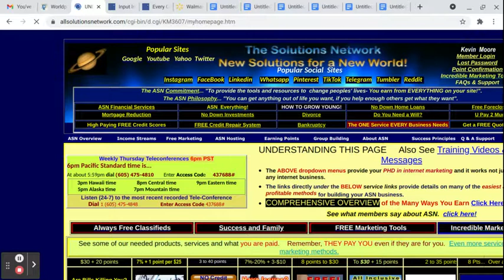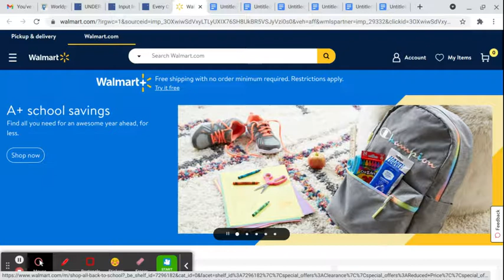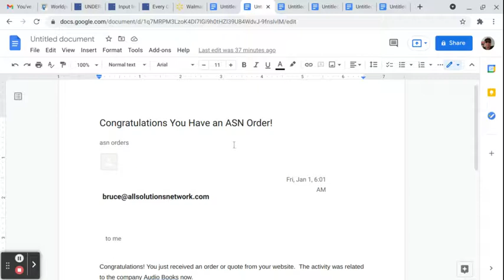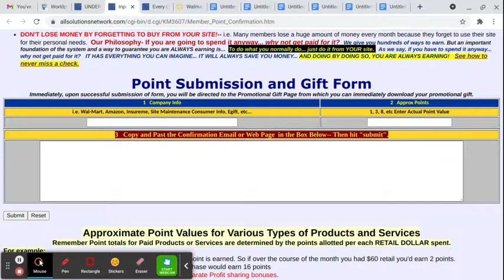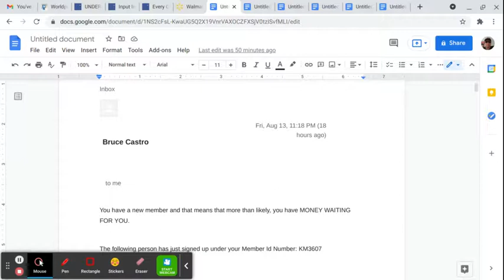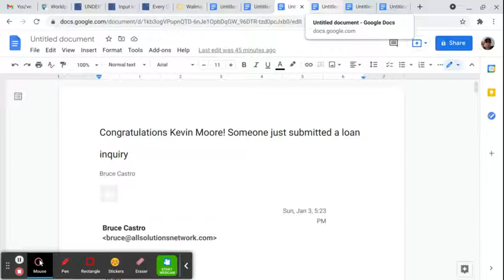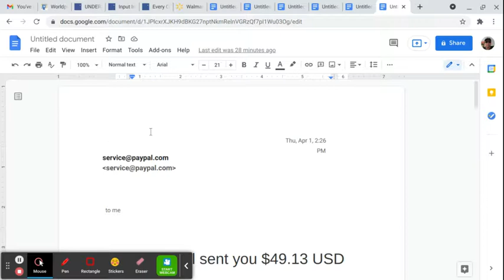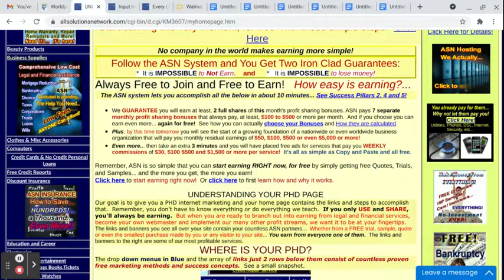allsolutionsnetwork.com Getting your one monthly point 8-13-21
Promote ASN with tons of free tools at reducethehype.com

THE MOST PROFITABLE BUSINESS ON THE INTERNET.

A UNIQUE BUSINESS THAT GUARANTEES THAT YOU WILL MAKE MONEY

With No Investment Ever... Guaranteed!

weekly teleconferences each Thursday,  at 6:00 pm PST (unless otherwise noted at your home page this page or notification via Twitter).  Don't miss them!  They are the best way to always get the best information.  Directions...

�         Enter Access Code          437688#

To Listen at ANY time (24-7) to the latest

ASN Tele-Conference